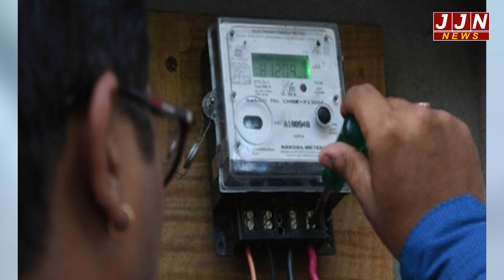सावधान...गलती से भी मत निकलना घर से बाहर,क्योंकि तापमान ले लेगा आपकी जान !|| JJN News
Research/Script - GANESH
Anchor - NISHA
Editor - POOJA B

JJN News Nainital,
JJN News,